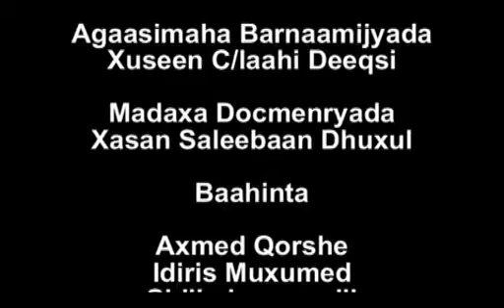Barnamij Gara Cunitaanka Hilibka Dadka Tanzania Mon 24 Feb 2014 kh